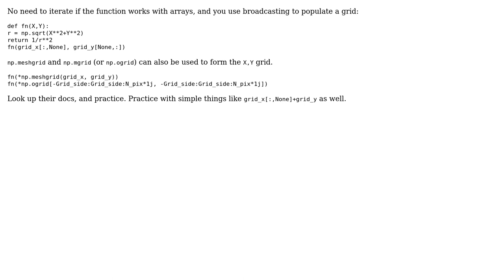Plot on a 2D grid a spherically symmetric function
With thanks & praise to God, and with thanks to the many people who have made this project possible! You are responsible for your own actions.